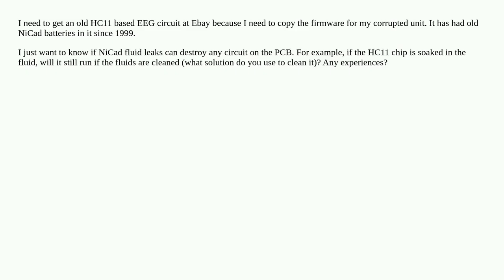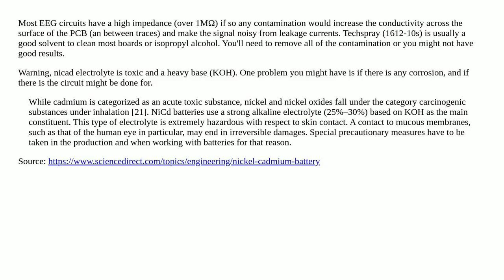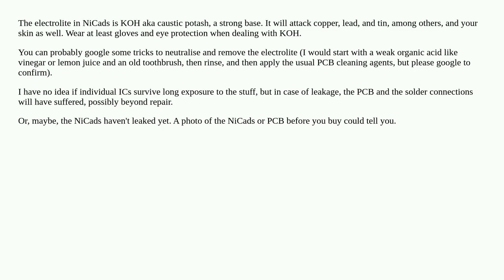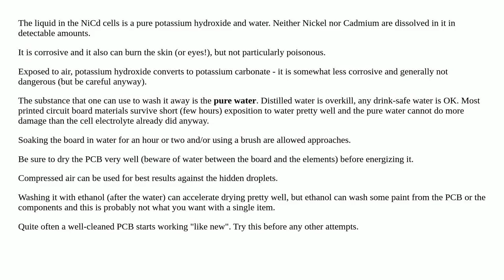Can NiCad battery leaks destroy an EEG circuit?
A special thanks goes out to the community